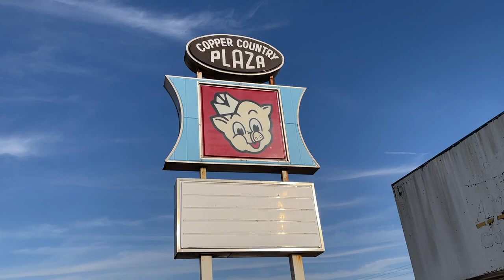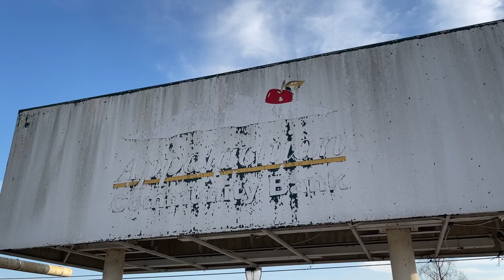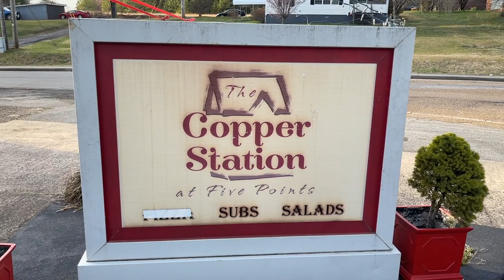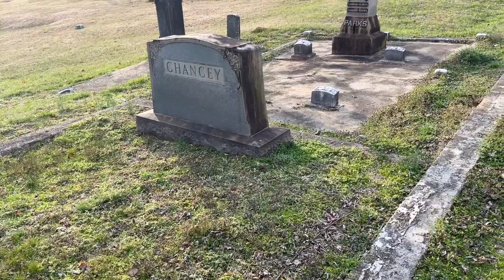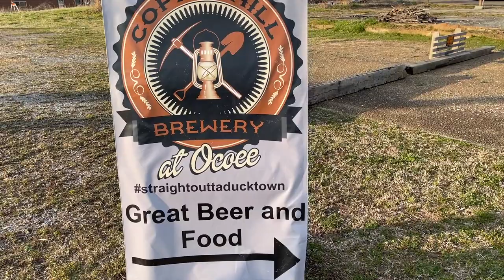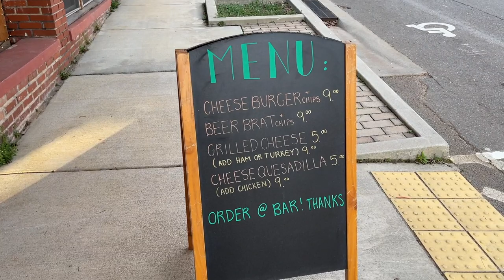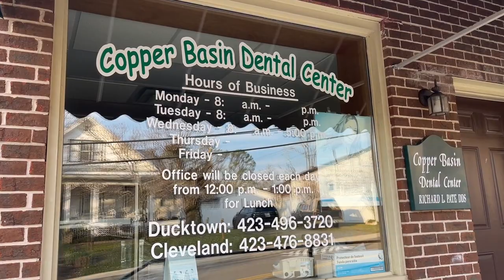Ducktown | Exploring Towns In Tennessee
In this video, I stop in Ducktown, TN.  The first of many Tennessee towns I plan to visit.  Care to join me for some exploring?